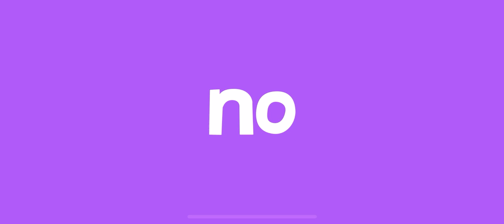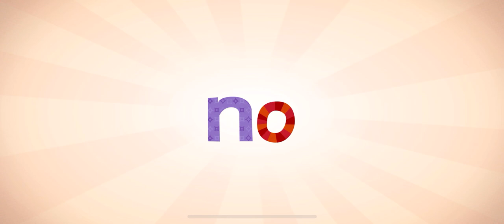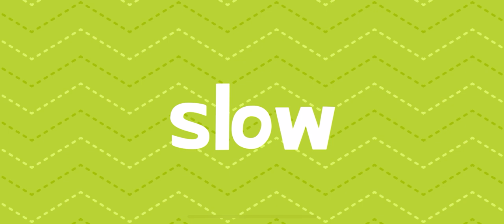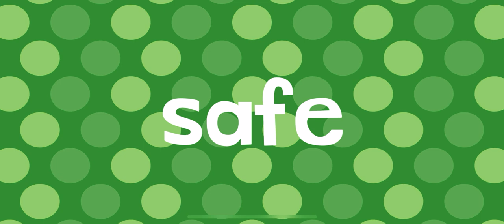🎡 PT9 ROLLER COASTER NEW WORDS WITH ENDLESS LEARNING FOR KIDS!!